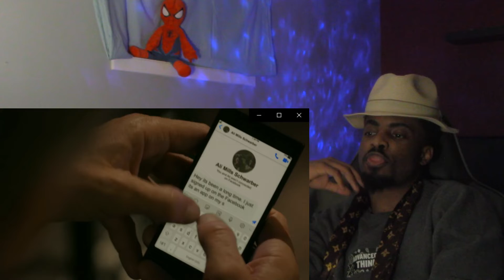Cobra Kai Season 2 Ep 8 “Glory of Love” Reaction